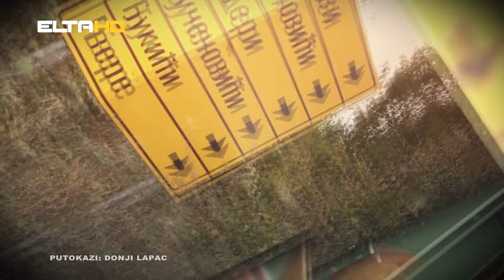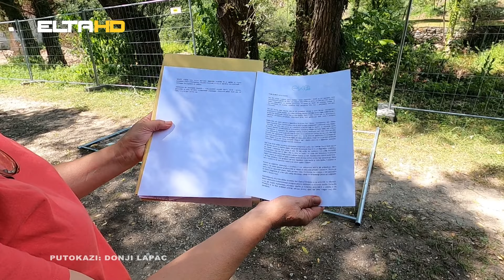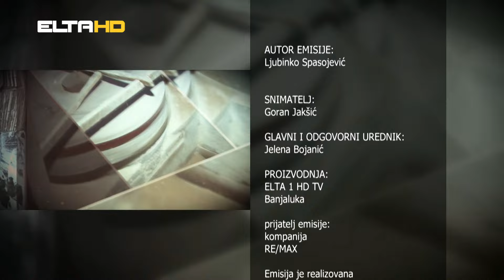PUTOKAZI - Udruga za zaštitu rijeke Une - Buk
Una je jedna i jedina. Upravo s ciljem zaštite ovog dragulja prirode, rijeke Une, osnovano je Udruženje građana za zaštitu rijeke Une-Buk. Na javnoj tribini upriličenoj u Donjem Lapcu, osnovači ovog udruženja, pojasnili su okupljenim građanima šta su ciljevi njihove borbe. Na prvom mjestu je, kažu - Štrbački buk.